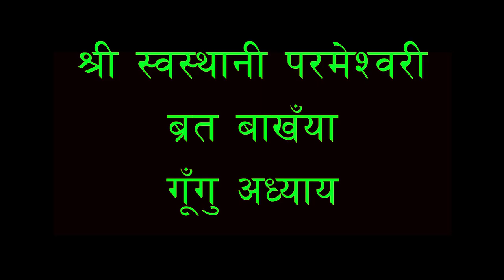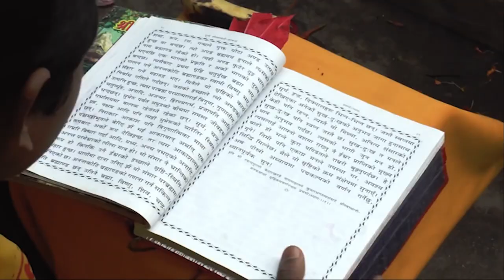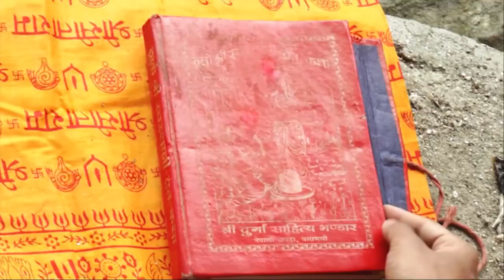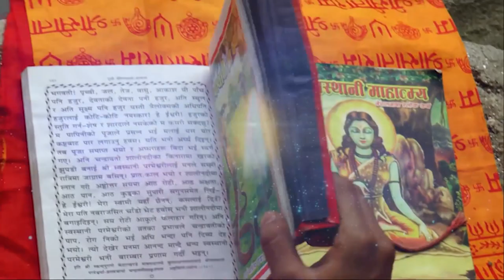श्री स्वस्थानी परमेश्वरी ब्रत बाखँयु गूँगु (नवौ) अध्याय | डा. श्री अष्ट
श्री स्वस्थानी परमेश्वरी ब्रत बाखँयु गूँगु (नवौ) अध्याय | Dr. Shree Asta  |